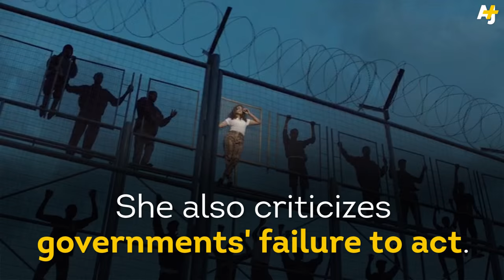M.I.A. Tests International 'Borders' With New Song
M.I.A. tackles the refugee crisis in her new "Borders" music video.